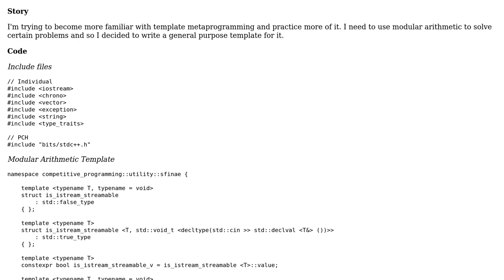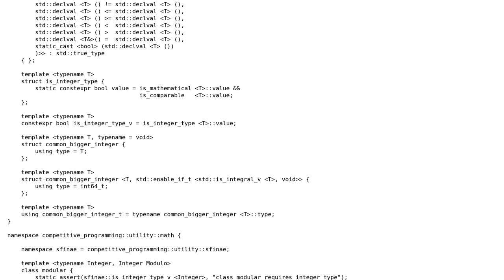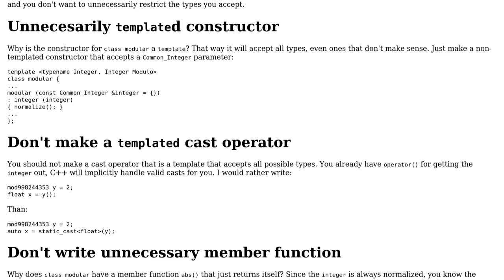Template Metaprogramming and Modular Arithmetic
With thanks & praise to God, and with thanks to the many people who have made this project possible! | Content (except music & images) licensed under CC BY-SA | Music | Images & others | With thanks to user Lost Arrow user G. Sliepen and the Stack Exchange Network Trademarks are property of their respective owners. You are responsible for your own actions.